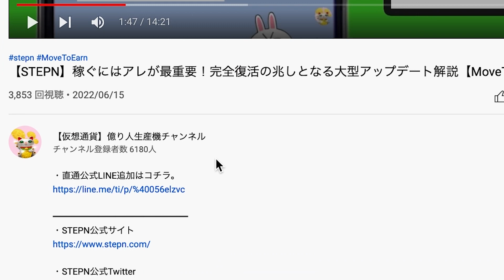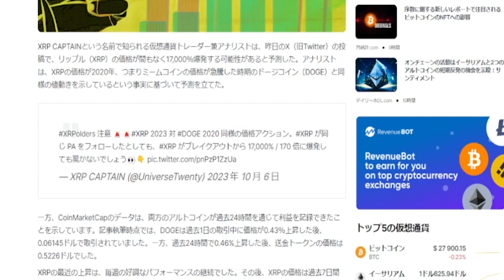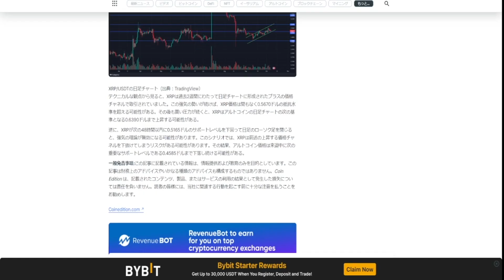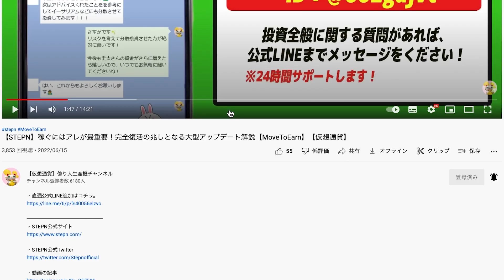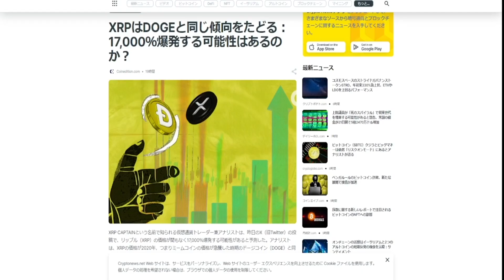【XRP（リップル）】リップルが現在DOGEと全く同じ価格動向に？170倍急騰の可能性を秘めたファンダ公開【仮想通貨】【DOGE】